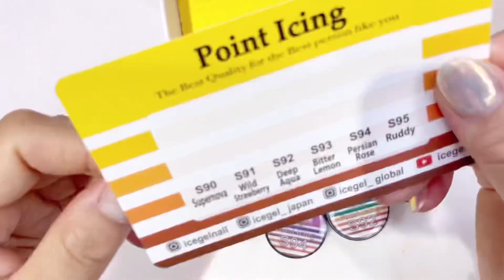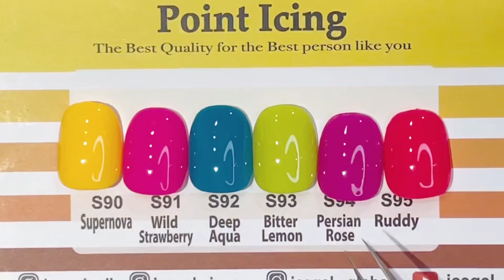【ICEGEL PointIceing】カラージェルなのにぷっくり厚のせ🫢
ICEGELさんの新作Point Icing✨

カラージェルで色もハッキリなのに厚のせしてokなポイントアイシングジェル✨
ぷっくりアートでもワンカラーでも楽しめちゃう優れもの💖

【大人気フラッシュネイル】ICEジェルのスターフラッシュパウダー使ったよ❣️

ICEGELのマグネット【スターギャラクシー】

🌸お問合せはこちらもok🌸
【ICEGEL】↓

🌸オススメ材料🌸
【私のセレクトおすすめネイル材料】↓